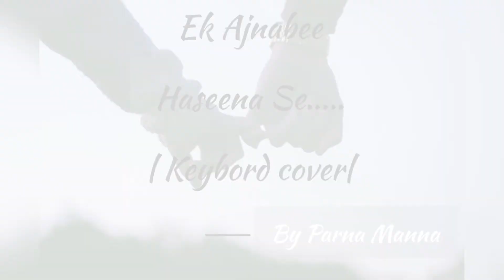| Ek Ajnabee , Haseena se ..|| — Keyboard cover — || ~ Parna Manna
Keyboards cover